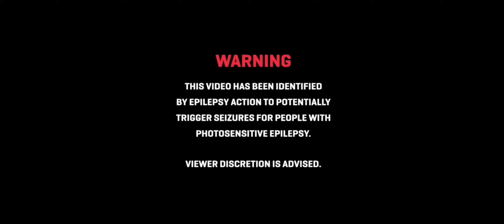We Are In A New Studio: Boris And The Dark Survival Part 1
Gamer: Gamingwolfsiege261